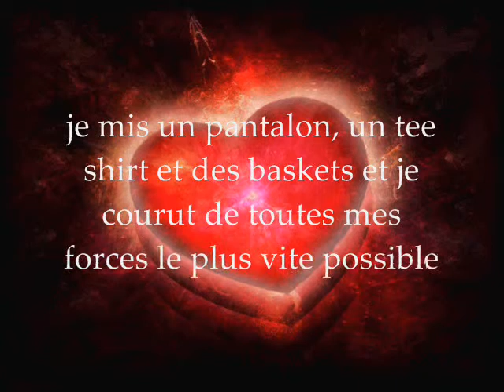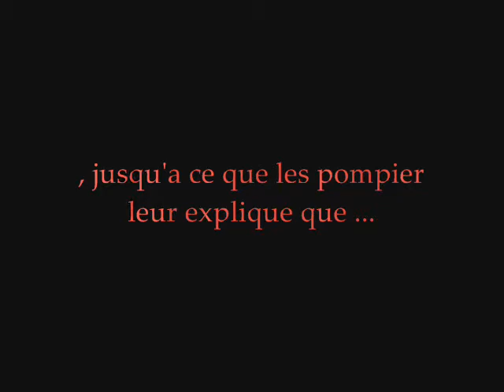The Sad Story Of Our Life - Partie 3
Texte de ma pote Océane